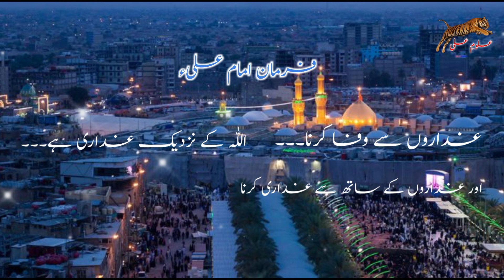Farman Imam Ali as || Aqwal || فرمان|| Quotes